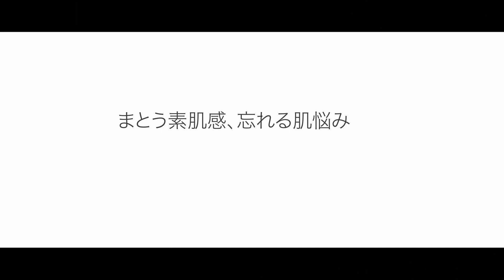【全８色紹介】肌に溶け込む理想のコンシーラー”フローレスフュージョンウルトラロングウェアコンシーラー”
【フローレス フュージョン ウルトラ ロングウェア コンシーラー】
見た目もつけ心地もまさに素肌そのもの。
軽いつけ心地でみずみずしいヴェールを纏いながら、きちんとカバーするコンシーラー。
全色の色味がわかる動画ですので、色に迷っている方はご参考ください。

■使用商品
フローレス フュージョン ウルトラ ロングウェア コンシーラー　全8色　7ｍL
税込4,290円‹2024/2/1現在›※2024年1月31日以降、在庫が無くなり次第販売終了